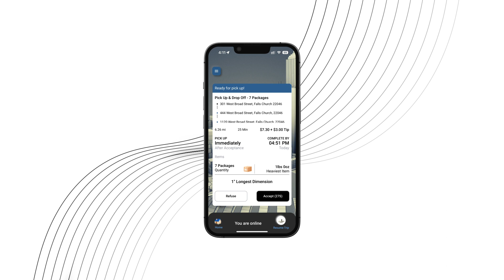Get happiness delivered with Kaebox!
Kaebox driver app, new release.